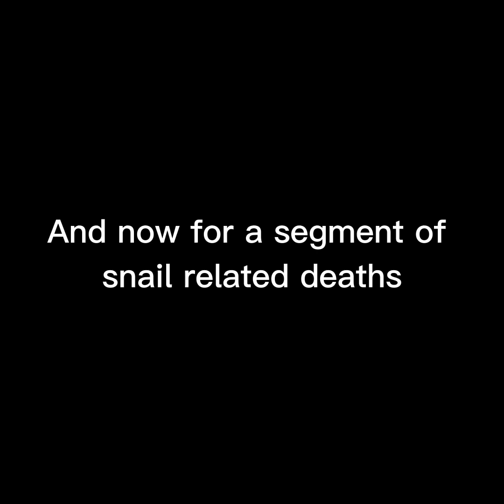idiots play Content Warning for almost 8 minutes straight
Yipee!